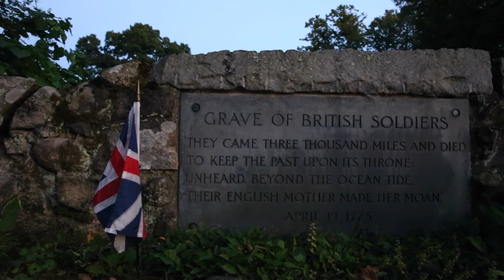North Bridge Day to Night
This video features the North Bridge Battle Site in Concord MA, the Minute Man statue and other monuments, as evening turns to night.